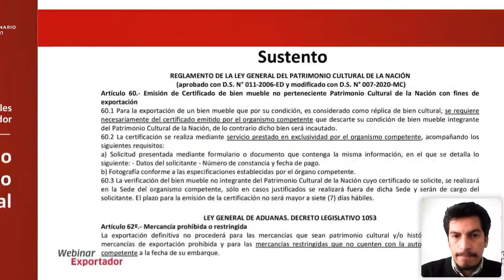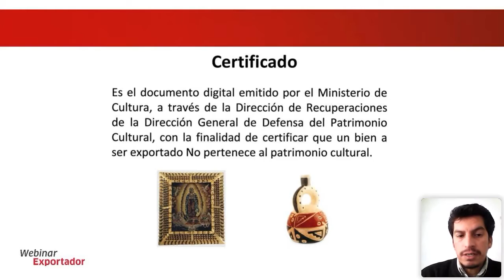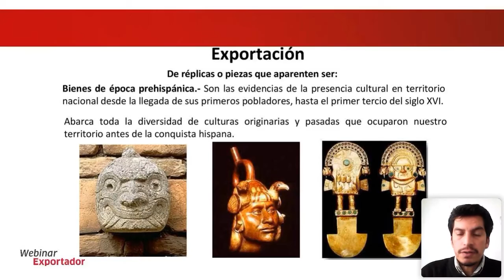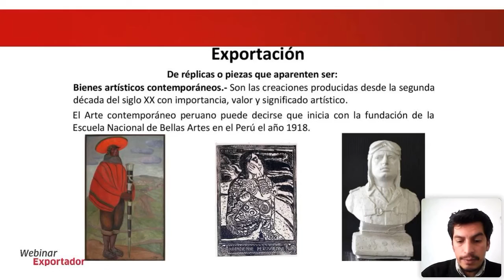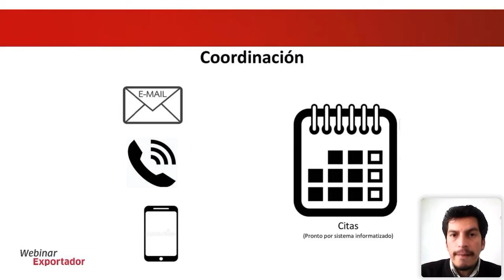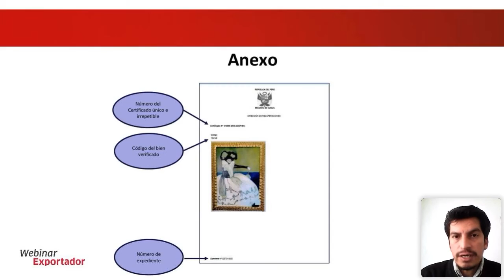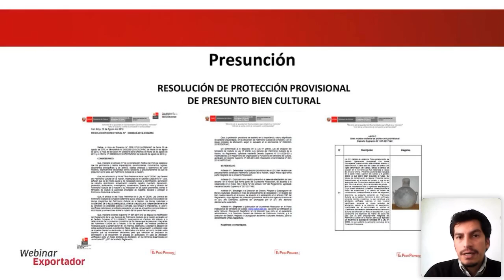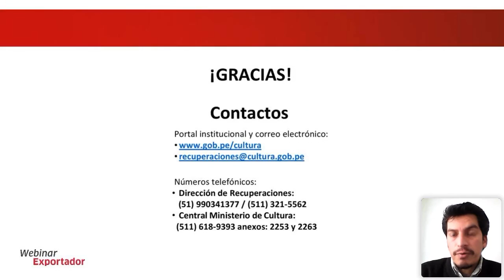Exportación de bienes no Pertenecientes al Patrimonio Cultural [4 de agosto de 2021]